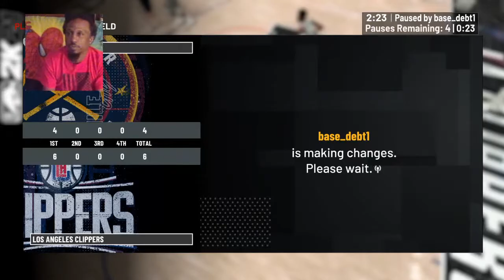Live at the Honeycomb Hideout lets get it who nexts 912 wick town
Im a king ull see